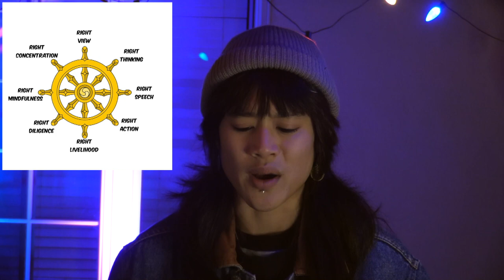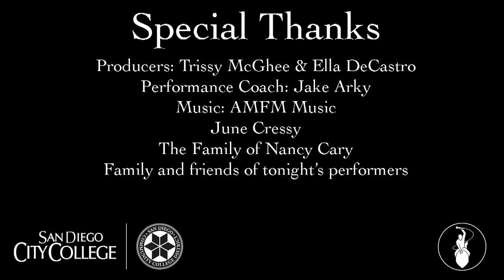21_3 - San Diego City College VAMP Storytelling Showcase, "Wake Up!"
“Stop Separating Families” - Ruby Rodriguez
“La Casa de Las Rejas Rojas” - Marta Elena Alcaraz
“What. Is Going. On.” - Tadashi Hiura

“Leaving” - Nathan Leathers

“Last Words Don’t Mean Shit” - Gimi Willie

“Wake Up” - Devan Watson

Produced by Professors Trissy McGhee and Ella DeCastro. Recorded in a super secret undisclosed location in San Diego's Eastern Counties.